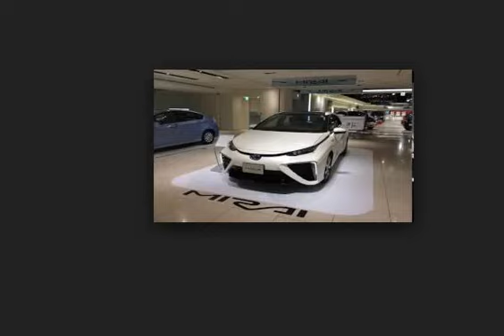Donate a Car in Maryland ($98.51)